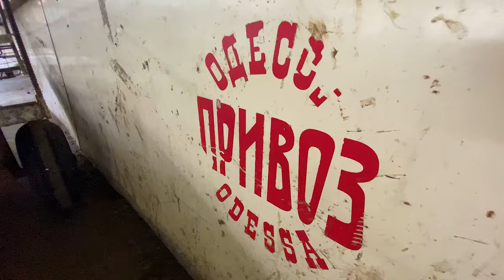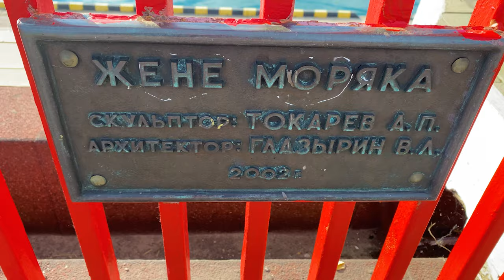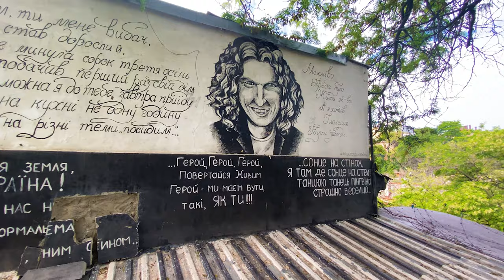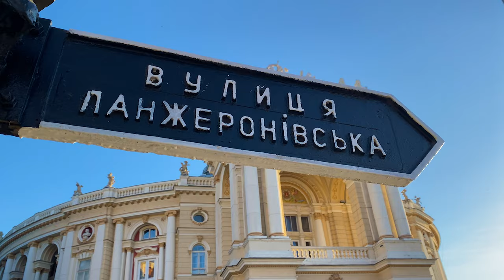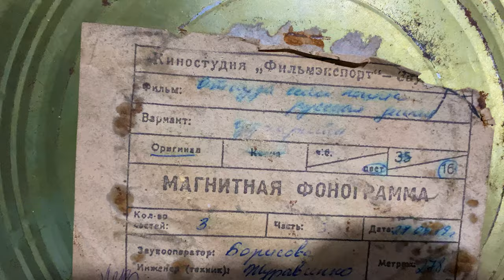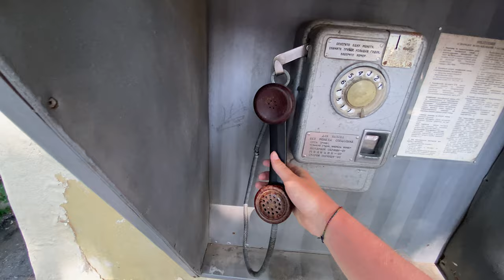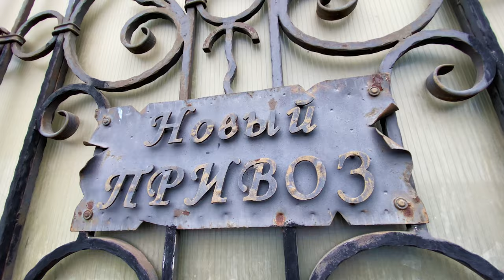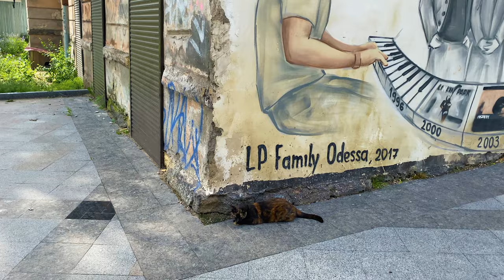⚓ ОДЕССА | Легендарные места Жемчужины у моря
Жемчужина у моря, Южная Пальмира и Южная столица - это только часть названий, которые закрепились за великим городом Одесса. Яркий и самобытный город готов удивить даже самого заядлого путешественника, поэтому вариант отдохнуть или погулять по нему на выходных - беспроигрышный. Что посмотреть в Одессе, куда пойти в Одессе, где погулять в Одессе и чем заняться в Одессе - обо всем этом смотрите подробный видео-обзор этого города!

0:00 Введение
1:24 Памятник Дюку Де Ришелье
2:22 Потёмкинская лестница
2:59 Чёрное море, причалы возле морвокзала, памятник Жене моряка и Воронцовский маяк
4:15 Приморский бульвар, Думская площадь, Греческий парк и Воронцовский дворец
5:48 Тёщин мост и Стена памяти Кузьмы Скрябина
6:23 Дом-стена и Художественный музей
6:46 Одесские дворики
7:17 Пассаж
8:06 Улица Дерибасовская и памятник Хосе Де Рибасу
8:50 Городской сад, памятник Стулу из "12 стульев" и Леониду Утёсову
9:56 Театр оперы и балета
10:44 Парк Шевченко (стадион "Черноморец", остатки городской крепости и памятник Неизвестному матросу)
12:13 Ланжерон
12:43 Дельфинарий "Немо"
13:33 Дом солнца и Шары на Ланжероне
14:17 Трасса здоровья и Аркадия
15:14 Парк "Победа"
16:04 Одесская киностудия
18:36 Зоопарк
20:06 Привоз
22:15 Дюковский сад
22:49 Памятники в Одессе, которые стоит посетить
23:54 Итоги